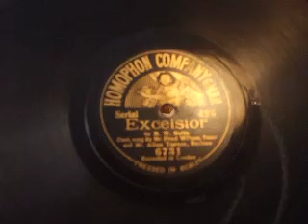"Excelsior" (Longfellow/Balfe) Victorian Ballad sung by Fred Wilson & Alan Turner Homophone 6731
The Great Victorian Ballad song words by Longfellow the music By Balfe (bohemian Girl etc) Text as follows :

The shades of night were falling fast,
As through an Alpine village passed
A youth, who bore, 'mid snow and ice,
A banner with the strange device,
Excelsior!
His brow was sad; his eye beneath,
Flashed like a falchion from its sheath,
And like a silver clarion rung
The accents of that unknown tongue,
Excelsior!
In happy homes he saw the light
Of household fires gleam warm and bright;
Above, the spectral glaciers shone,
And from his lips escaped a groan,
Excelsior!
"Try not the Pass!" the old man said:
"Dark lowers the tempest overhead,
The roaring torrent is deep and wide!
And loud that clarion voice replied,
Excelsior!
"Oh stay," the maiden said, "and rest
Thy weary head upon this breast!"
A tear stood in his bright blue eye,
But still he answered, with a sigh,
Excelsior!
"Beware the pine-tree's withered branch!
Beware the awful avalanche!"
This was the peasant's last Good-night,
A voice replied, far up the height,
Excelsior!
At break of day, as heavenward
The pious monks of Saint Bernard
Uttered the oft-repeated prayer,
A voice cried through the startled air,
Excelsior!
A traveller, by the faithful hound,
Half-buried in the snow was found,
Still grasping in his hand of ice
That banner with the strange device,
Excelsior!
There in the twilight cold and gray,
Lifeless, but beautiful, he lay,
And from the sky, serene and far,
A voice fell, like a falling star,
Excelsior! [1]